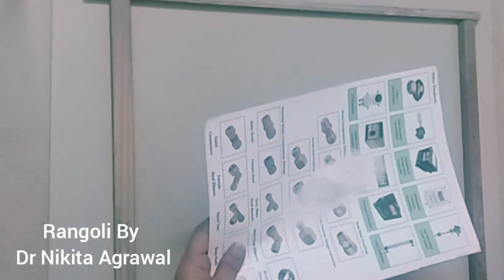Rangoli class Day 20 Part-B Mini poster नवरात्रि स्पेशल 5th Day rangoli Blue colour Rangoli